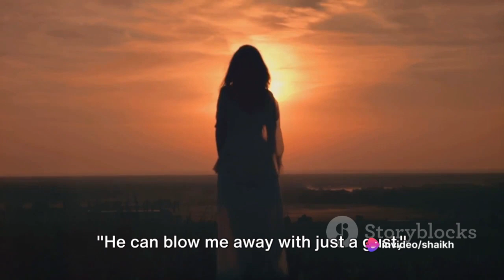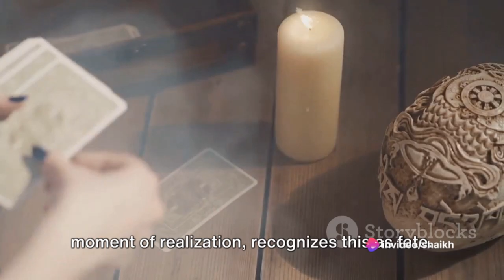magick Monks Dhouter and her daughter